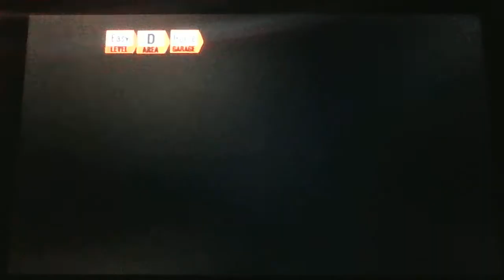Gran Turismo3 Race31